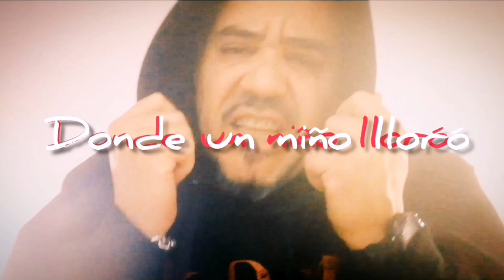KDM - DONDE UN NIÑO LLORÓ | "Yesterday" Prod. (Billionstars)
CafialamafiaProd ♪
Lyrics: KDM
Producción: Billionstars

Predestinado fue vivir. Yo nunca pretendí morir. Aunque insistía en seguir tu me decías "ven a mi!".
Presa del miedo como fui, mi mundo entero regalé. Hoy ya no puedo regresar, en esa estrella me quedé. Es complicado abandonar, fue tan sencillo enloquecer!. No te deseo el mismo mal, que nunca me llegues a ver!. En la galaxia más lejana vivo el destierro de mi alma, una parcela reservada para quienes no queda nada.
Otro día de espera! y una extraña calma. Aquí está atracada mi pequeña barca. Pinto la cubierta, mi sonrisa amarga. Duerme, no despierta el que navegaba.
Y el silencio, ruidoso, enloquecedor.
Pago el precio de su caprichoso error. Pobre necio!. Hoy escribe mi temblor. Te desprecio, lo sabes mejor que yo!.
Vuelvo al lecho donde un niño lloró por un pecho que jamás recibió. ¿Qué derechos a mi dios le otorgó mi universo?!, el que no pinto yo!.

Eminem,Slim Shady,Dr. Dre,Interscope,Aftermath,Marshall Mathers,Hip,hop,Rap,Detroit